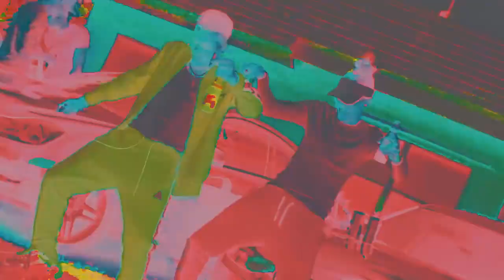FaceBook Hero Ah Bay Yuh Official Video